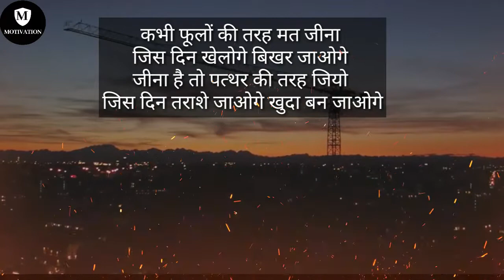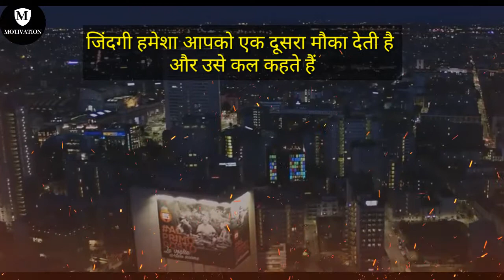maintainmotivation best motivation videos | railway motivation videos | change the life motivation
Hi Guys,

Welcome to the Maintain Motivation.

 best motivation videos | railway motivation videos | change the life motivation
लाख दलदल हो पावं बनाये रखिये हाथ खाली ही सही उूपर ऊठाये रि‍खिये कौन कहता है

This channel is about motivational speech and energetic quotes to motivate you to work hard in the life and face all the challenges. Students will also get the study tips and inspiration in my videos.

Best Motivation. Life changing Motivation.

 9. best ias motivational video

 1) This video is based on facts gathered from different books, media, internet sources etc. maintain motivation doesn't accept any responsibility or liability for accuracy, content, completeness, legality or reliability of the info in the video. The video is made for education and isn't intended to harm or defame any person, association, company or anyone. It is not intended to spread rumours or hurt the sentiments of any religion, communities or individuals, or to bring disrepute to any person (living or dead). Viewers should always do their own diligence and anyone who wishes to apply ideas contained in video takes full responsibility of it and it is done on their own risk and results. The material contained in the video cannot replace or substitute for the services of trained professionals in any field including, but not limited to, financial, medical, psychological or legal matters. Maintain motivation does not take responsibility for any direct, indirect, implied, punitive, special, incidental, or other consequential damages arising directly or indirectly on account of any actions taken based on the video. maintain motivation disclaims any kind of claim of libel, slander or any other kind of claim or suit of any sort. Viewers discretion is advised.
2) We, at maintain motivation Channel, strictly follow the copyright guidelines described by law and YouTube. All the footage, videos, photos and audios are used for illustrating the script and they are taken from various trusted sources labelled as Copyright Free / No Copyright / Royalty Free / Free for Commercial Use / GPL (General Public License) content which doesn't compulsorily require credit be given, at the same time, maintian motivation do not claim copyright ownership for the media used in this video. We thank the original creators for providing these excellent free media.We carefully check all media and script before uploading the video. Even after, if you feel something is wrong with our video (any copyright infringement or community reports), please let us know immediately so that we can do the best for you.

All images are for illustrative purpose only to educate everyone use.

THANKS.